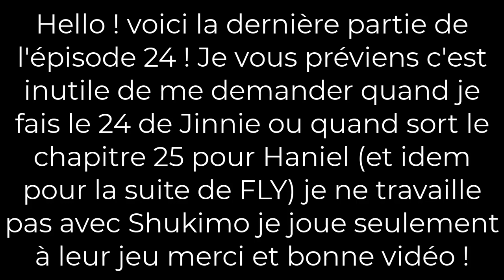Alors.... oui ? (Je sais pas quoi dire) - I-Dolls #24 (Partie 4)